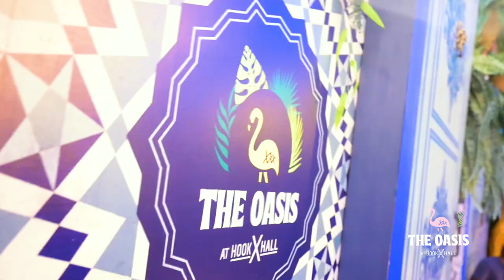The Oasis at Hook Hall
Have you experienced The Oasis at Hook Hall yet? If you haven't, you're going to want to BOOK NOW because this theme will only be here through the end of Summer!

Rent a private Cabana, enjoy our speciality craft cocktail list, and grab a bite from our incredible meridian-themed menu. At the same time, you sit among our gorgeous oasis themed decor!

Cheers, friends! Let's pop some bottles!